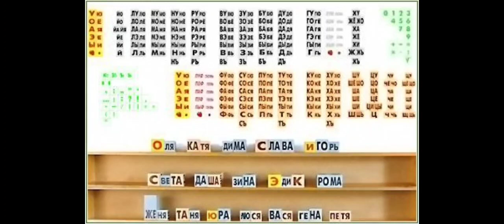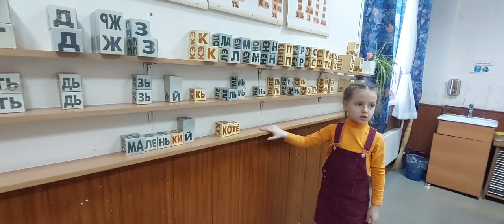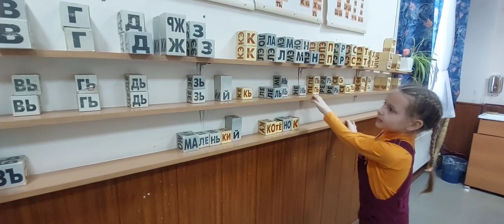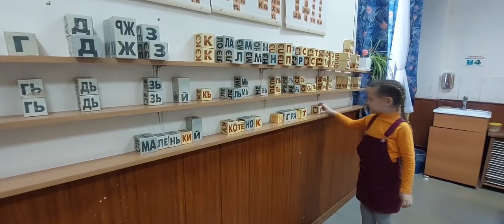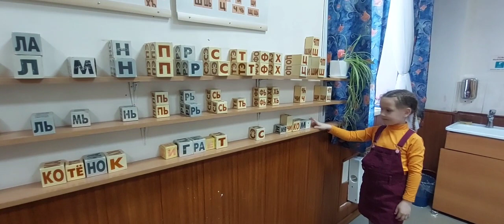Мастер-класс на тему: «Приемы обучения чтению нормотипичных детей и детей с ОВЗ»